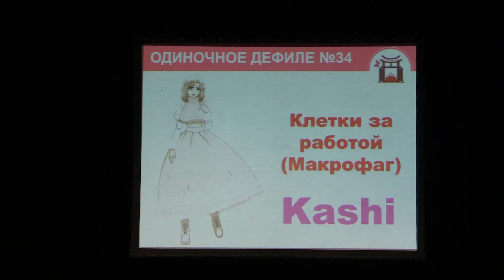Тогучи май-2021 ОДИНОЧНОЕ ДЕФИЛЕ № 34 Клетки за работой (Макрофаг) - Kashi, Москва